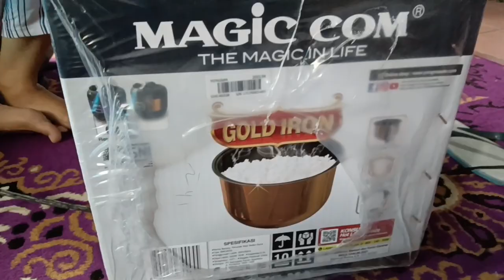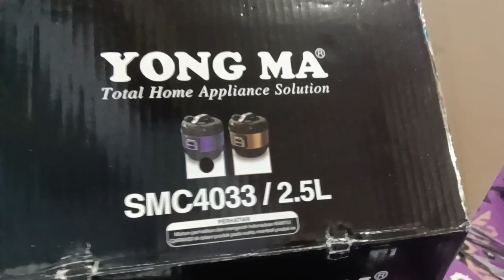"UNBOXING MAGIC COM"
Alhamdulillah Unboxing Magic com Yongma